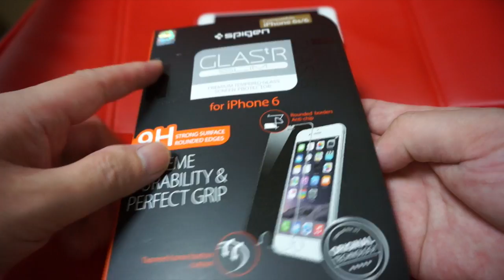iPhone6s(rose gold)64GB unboxing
2015年9月25日に発売になりましたアップルの
iPhone６sを開封です。